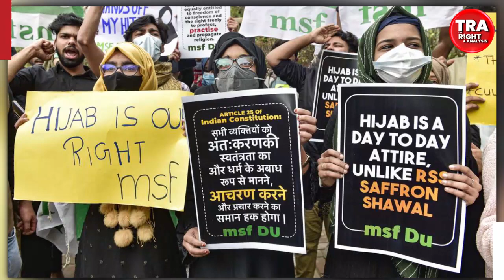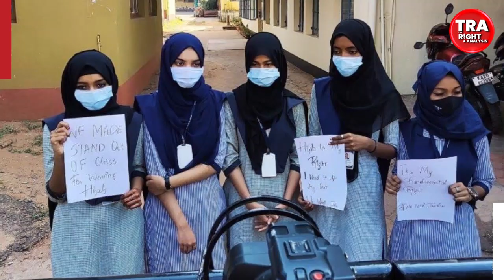Karnataka Hijab Row: Burqa, Hijab और Niqab में क्या फर्क होता है ? | The Right Analysis